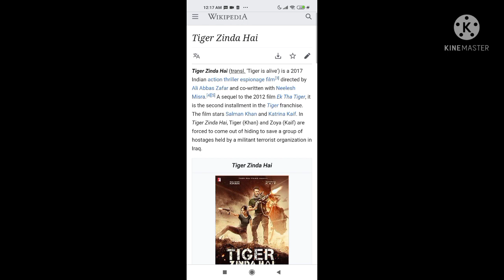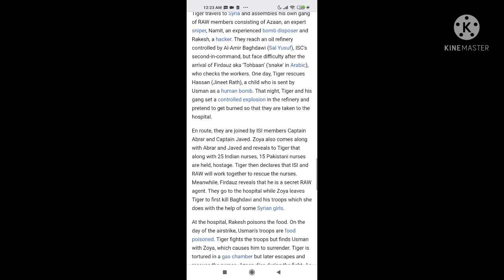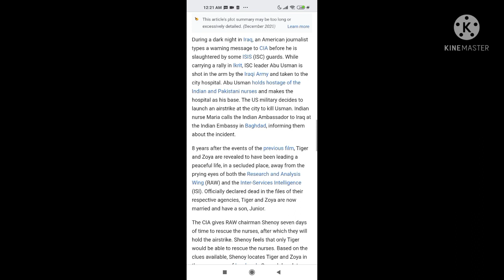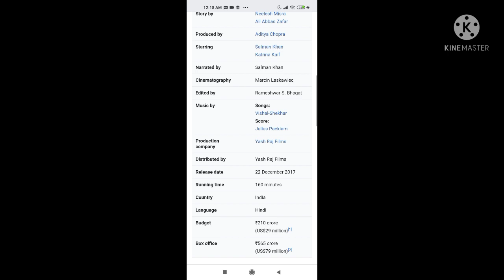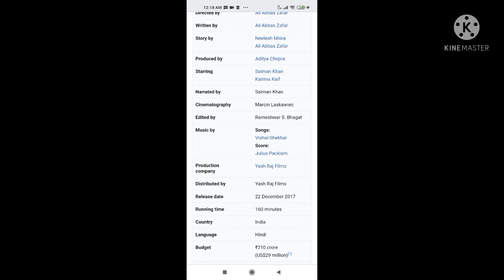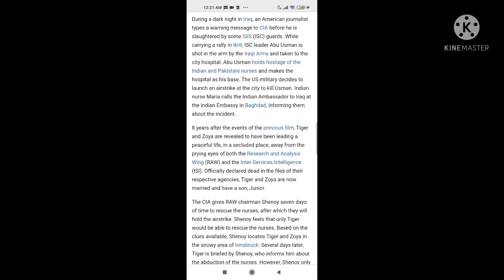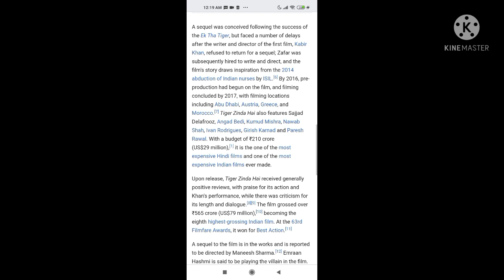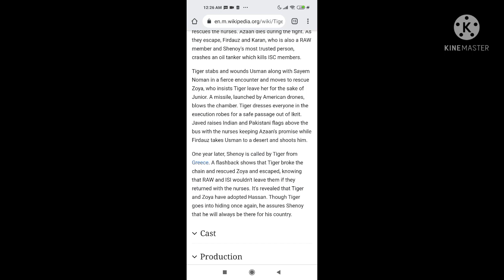Tiger Zinda Hai | 2017 | Full Movie Facts And Important Talks | Salman Khan | Katrina Kaif